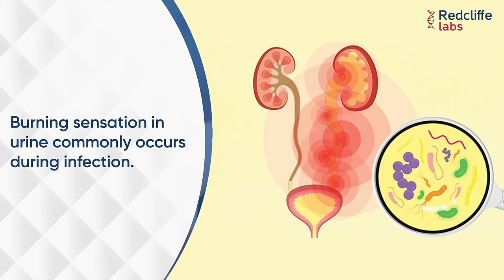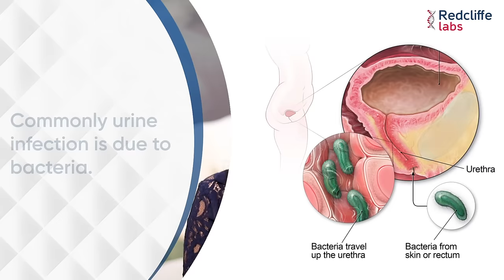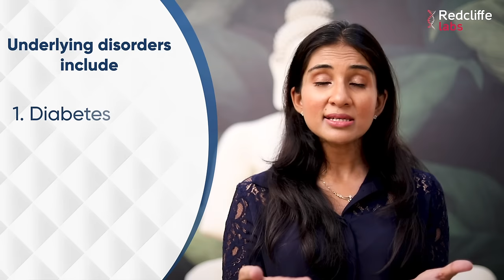पेशाब में जलन होने का कारण और इलाज | Early Signs And Symptoms of Urine Infection | Burning Urination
Do you have a urinary infection? Do you face this problem very frequently? Have you completed your dose of antibiotics?
Well, if no, then hear what the expert has to say. Here is Dr. Neha Gupta, a senior infectious diseases physician who is talking about the burning sensation that you might feel while urinating. She has discussed its early signs, causes, diagnosis, and other severe conditions that it might lead to. So if you feel a burning sensation while urinating, make sure you watch this video till the end.

Video Content For Better Understanding

- What are the signs of urine infection?
-  The burning sensation in urine is an early symptom of a urinary infection.
- Burning sensation can also indicate a sexually transmitted disease like urethritis.
-  Early signs of urine infection
Burning sensation in urine
Increased frequency of urination
- Urine infection can lead to serious conditions like
Kidney failure
Pus in kidney
-  Causes of burning sensation in urine
Urethritis
Prostatitis
Sexually transmitted disease
-  The infection can be a symptom of
Cystitis
Upper UTI
- To prevent infection, identification of the cause is very important.
-  Diagnosis of urine Infection
Blood test
Urine routine
Urine culture
Ultrasound or X-ray
CT Scan
-  Commonly urine infection is due to bacteria.
-  Antibiotics should be taken in the right dosage for the right duration.
-  Urine infection caused after any surgery is more complicated.
-  Treating the underlying cause is important to prevent recurrent urinary infections.
-  Underlying disorders include
Diabetes
Kidney stone
Obstruction